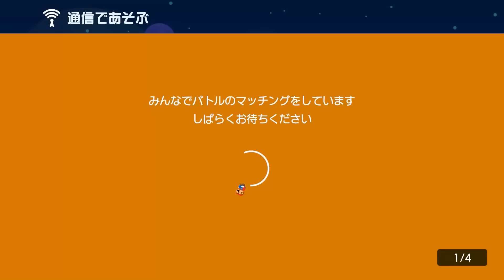別の鍵を使用したったｗｗｗｗ【マリオメーカー2】